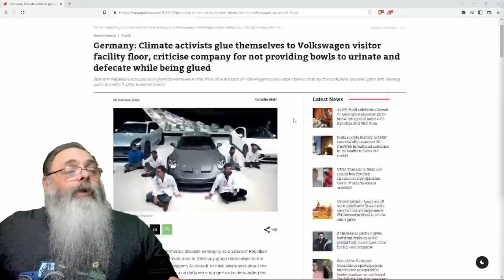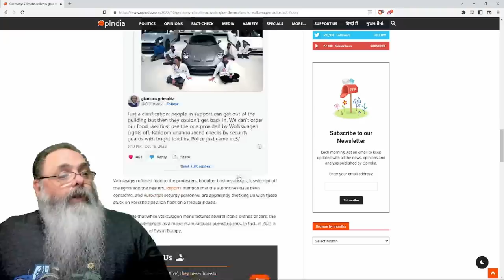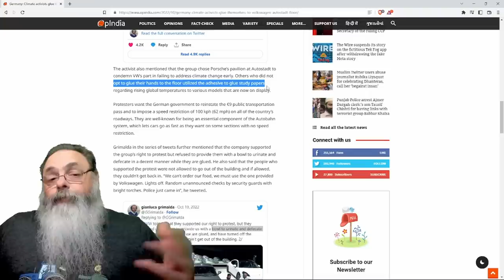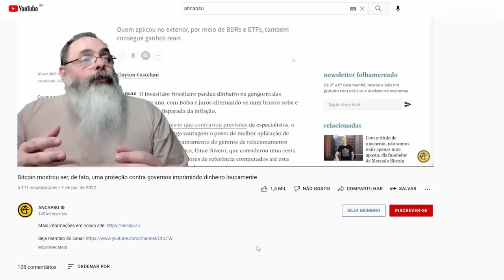MANIFESTANTES contra MUDANÇA CLIMÁTICA se COLAM em PAVILHÃO da VOLKSWAGEN depois reclamam de BALDES